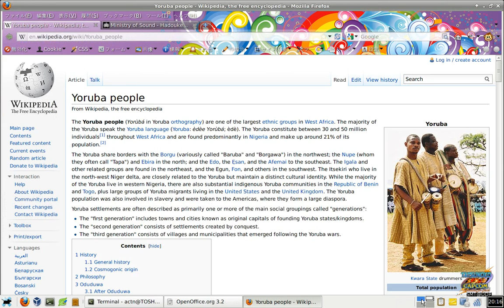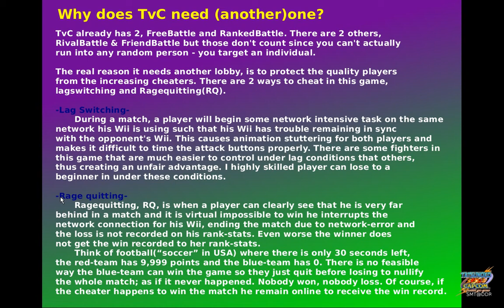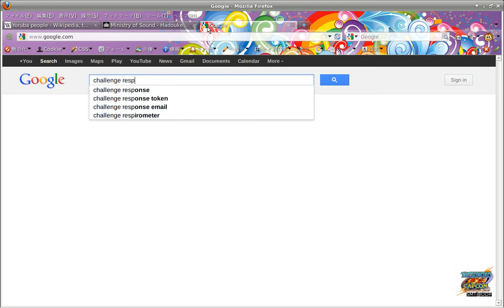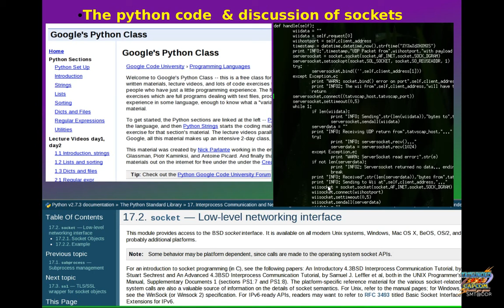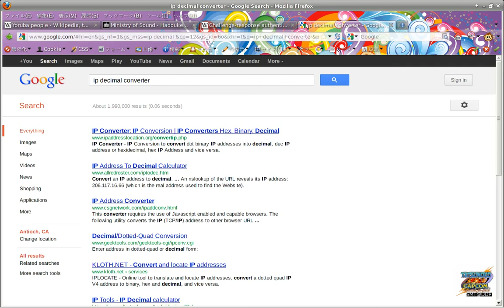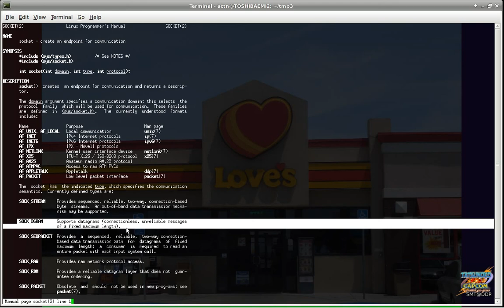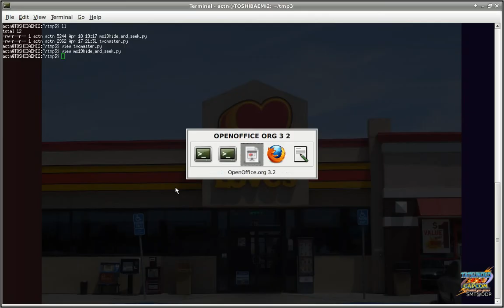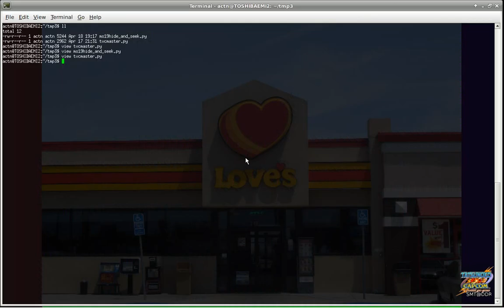UDP packets & socket binding - Creating a Lobby in TvC.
The concept and python code of how I wanted to create a new private lobby for Tatsunoko-vsCapcom. and failed.